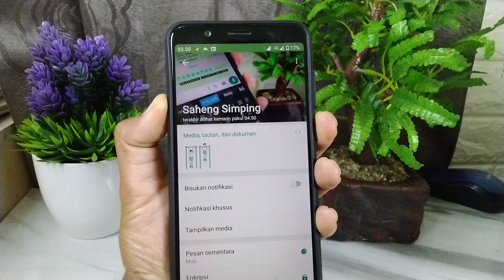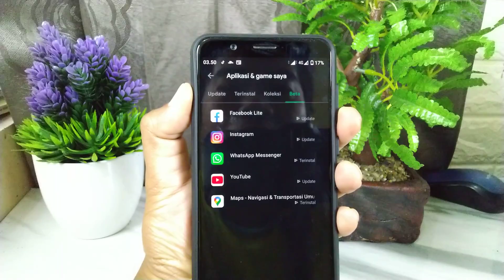New Update WhatsApp | Cara Mengaktifkan Pesan Sementara Di WhatsApp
Ramai di perbincangkan, akhirnya fitur sementara kini hadir di Indonesia.
Fitur ini hadir dalam WhatsApp original versi Beta,silahkan kalian download saja untuk mencobanya.
Ketika kalian mengaktifkan fitur pesan sementara ini,maka chat yang masuk dari kontak yang telah ditentukan akan secara otomatis dalam waktu 7 hari.
Mengutip dari laman resmi WhatsApp indonesia,berikut ketentuan penggunaan fitur pesan sementara ini :

- Jika pengguna tidak membuka WhatsApp selama 7 hari,maka pesan tersebut akan hilang secara otomatis,namun pratinjau pesan mungkin masih akan ditampilkan di notifikasi sampai WhatsApp dibuka.

- Ketika kalian membalas sebuah chat,chat orisinal akan dikutip,dan jika pesan yang kalian balas adalah pesan sementara, pesan yang dikutip mungkin akan tetap ada di chat setelah 7 hari.
- Jika pesan sementara diteruskan ke chat yang mematikan fitur pesan sementara, pesan tidak akan hilang di chat yang diteruskan.
- Jika pengguna membuat cadangan sebelum pesan hilang, pesan sementara akan disertakan dalam cadangan tersebut.
- Pesan sementara akan dihapus ketika pengguna memulihkan dari cadangan.

Terimakasih